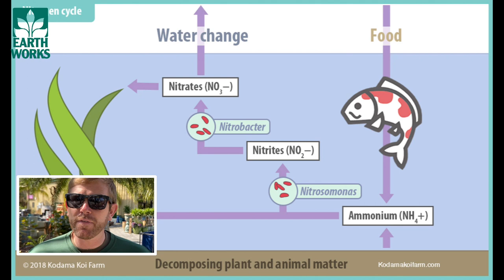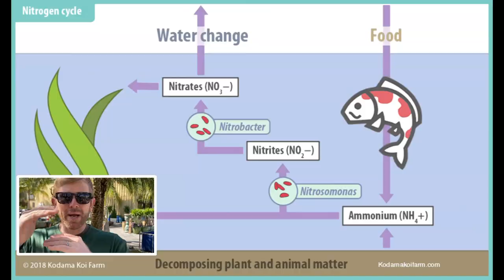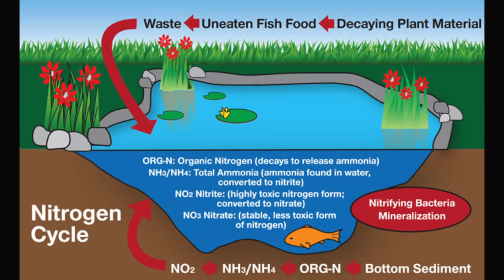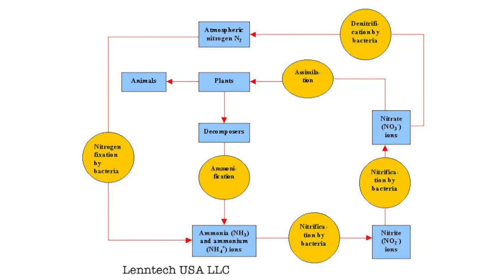Nitrogen Cycle Basics for Pond Owners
Jason Duffney addresses Earth Works building of ecosystem ponds that work with natures’ nitrogen cycle for pond owners wanting to provide a healthy aquatic environment for plants and animals. Organic debris, including fish food, animal, and plant waste, accumulate in ponds and are broken down by nitrifying bacteria making nitrogen available to plants in a process called nitrogen fixation. “Nitrification constitutes a two-step process,” according to the Journal of Microbiology. “In the first step, ammonia is oxidized to nitrite by ammonia-oxidizing bacteria (AOB), followed by the oxidation of nitrite to nitrate by ubiquitous nitrite-oxidizing bacteria.”

High organic nutrient concentrations from runoff pollution are often in the news causing oxygen depleting algal blooms and high levels of harmful bacteria that kill fish and other wildlife. Earth Works offers annual pond cleanouts as part of regular maintenance for the healthy pond ecosystem. We stock both cold and warm water activating beneficial bacteria for dosing your pond filter to fuel the eco-friendly nitrogen cycle for pond owners. While it sounds complicated, the properly constructed and engineered pond with adequate filtration, skimmer, pump turnover rate, and properly stocked fish and plants with annual cleanouts are ecologically balanced and easy to maintain.

“Nitrosomonas bacteria first convert nitrogen gas to nitrite (NO2-) and subsequently Nitrobacter convert nitrite to nitrate (NO3-), a plant nutrient,” according to Lenntech. Nitrates become unhealthy for fish at 120 ppm where plants are insufficient for absorption. While these processes are invisible Earth Works supplies various water test kits and water additives to treat and regulate pond water parameters.

Under dirty conditions, certain bacteria species threaten the health of fish and other pond wildlife populations. “Aeromonas Alley” is described as when water temps are between 42F and 62F when Aeromonas bacterial strains at high concentrations in dirty ponds can result in fish ulcers, hemorrhagic septicemia, brown blood disease (caused by nitrite toxicity), and death. Good and bad bacteria populations are increasing their activities as water temperatures increase, making nitrogen bioavailable over what pond plants can use, which is why we encourage clients to schedule their pond cleanouts in winter heading into spring. Complicating matters, some of these Aeromonas bacteria species convert nitrates back into nitrites in denitrification. Nitrite levels over 0.15 milligrams per liter in fish inhibit their absorption of oxygen.

The nitrogen cycle explains the basics for converting nutrients into plant food. Earth Works and a network of Certified Aquascape Contractors provide information, products, and services to apply natural systems to beautiful, low-maintenance ecosystem ponds.